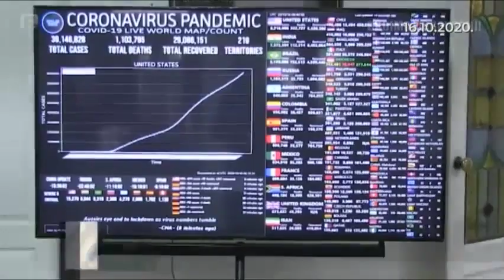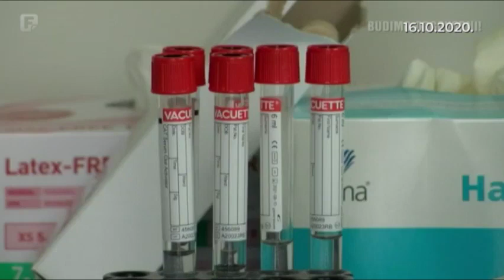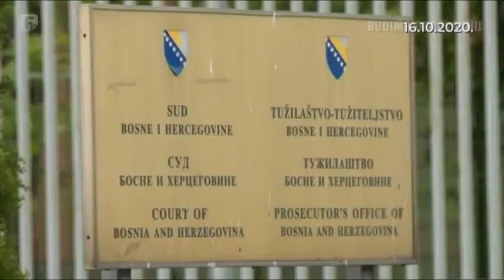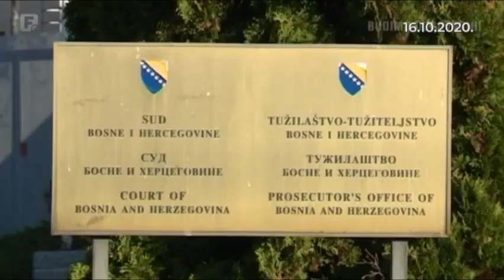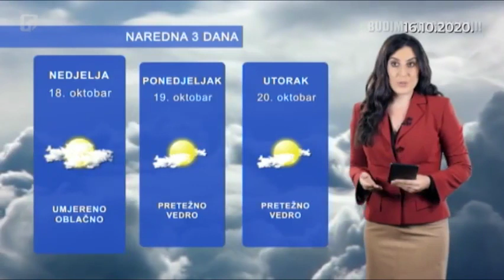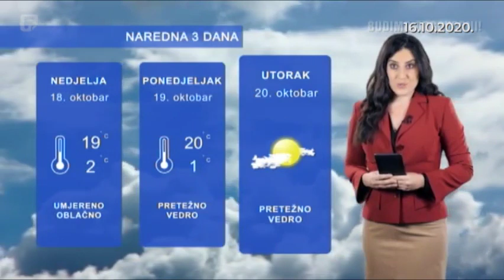Dnevnik 3 16.10.2020.